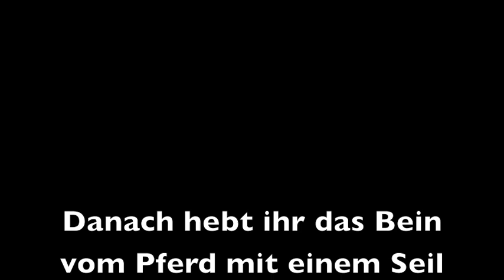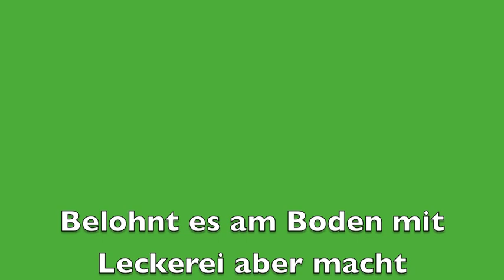Das Kompliment mit dem Pferd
Hier siehst du wie ich meinem Pferd das Kompliment bei gebracht habe... fals ihr Fragen habt :) einfach Fragen.
Es gibt auch Pferde denen muss man nicht helfen und sie suchen selbst ihren PLatz. habt viel Geduld. Plotzlich geht es... :)